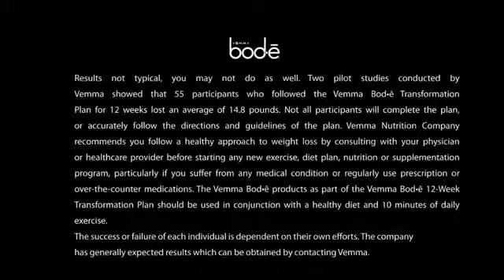Vemma Ireland Heidi Powell on Diet, Weight Loss and Reshaping Women's Bodies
Vemma Bod•ē™ is a weight loss solution featuring results-oriented products to help you achieve your weight management goal, without sacrificing wellness.*/** With first-of-its-kind ingredient blends, Vemma Bod•ē helps curb your appetite, increase your energy and support your nutrition.* See for yourself how Bod•ē can help you shed those hard-to-lose pounds.elect Product to View Details